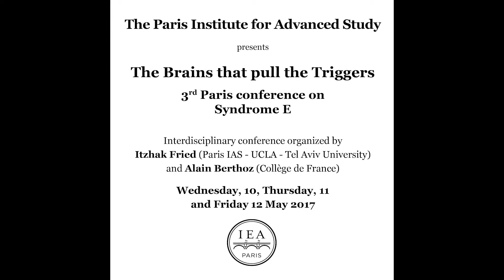Abram DE SWAAN (University of Amsterdam): "How Ordinary are ‘Ordinary Perpetrators’? (...)"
Abram DE SWAAN (University of Amsterdam): "How Ordinary are ‘Ordinary Perpetrators’? Notes on the Genocidal Mentality"

"The Brains that pull the Triggers  - 3rd Paris Conference on Syndrome E": international conference convened by Itzhak Fried (Paris IAS / UCLA / Tel Aviv University) and Alain Berthoz (Collège de France), with the support of the Région Ile de France within the framework of the DIM Cerveau et Pensée, and the American University of Paris.

The conference brought together scientists and scholars from the human, social and brain sciences to bear upon the question of transformation of seemingly ordinary individuals to repetitive agents of extreme violence in groups (Syndrome E). The menacing specter of such transformation in the human condition that has caused immense loss of life in the past, is a matter of grave concerns in contemporary civilization with the increase in global radicalization and discontent. In a special editorial, Nature magazine has described the first conference as “…a bold and important attempt to bring interdisciplinary approach to one of the biggest questions facing humanity”.

The aim of this conference was to foster a multidisciplinary approach trying to elucidate the brain mechanisms of this behavior and its collective characteristics, and also to evoke the social, psychological, ethical and juridical aspects.